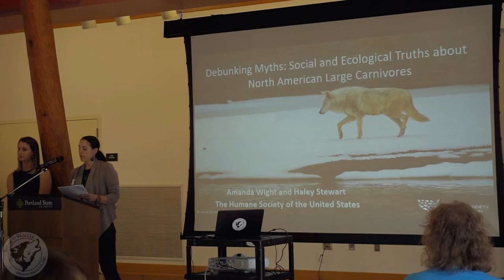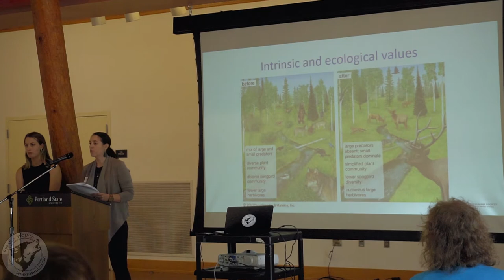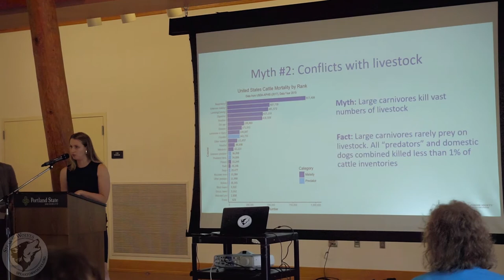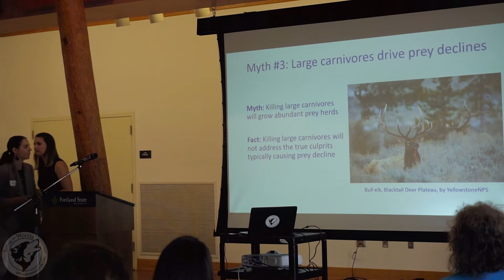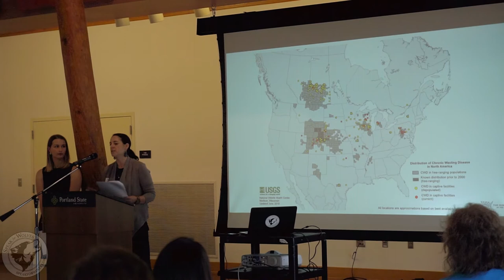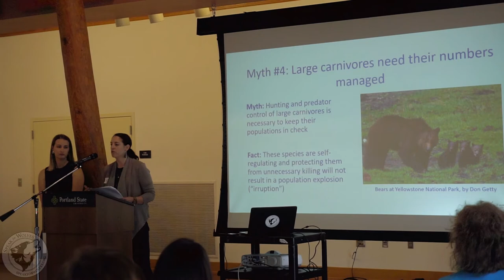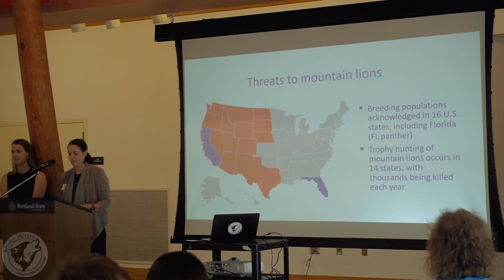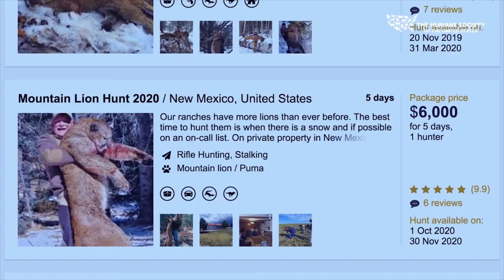Haley Stewart & Amanda White at Speak for Wolves Conference 2019